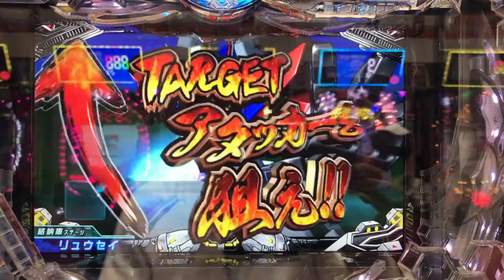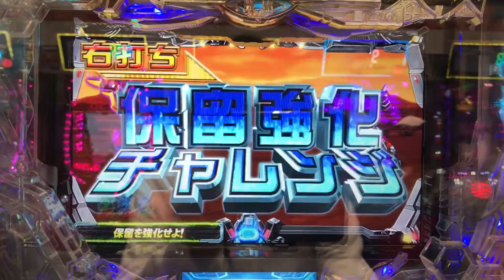CR・スーパーロボット大戦R1Tリンクソード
流星伊達